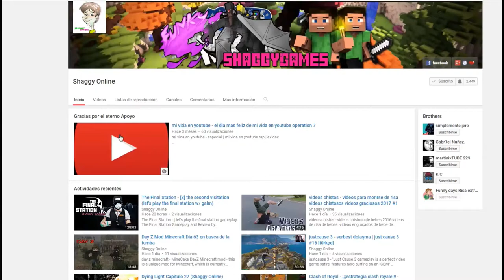Hollow Knight capitulo 29